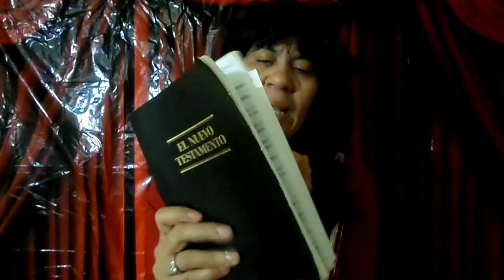Mensajes muy chistosos de Adam y Eva muy Bueno para pueblo de Dios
Mensajes muy Chistosos de Adam y Eva muy bueno para  el   pueblo de Dios   adam y eva  mira video y te van agusta mucho auque bien chistosos   y si te gusta mucho conpartelo  con tu amigos y amigas   mensajes de Dios que muchos los vende muy triste  con nombre de santida   Dios los bendiga mas  y sucribete en channot   Evangelista yolanada  salas